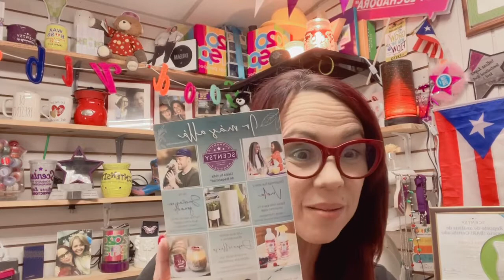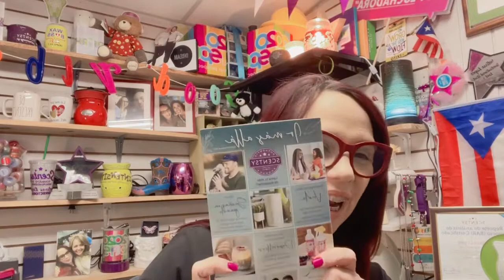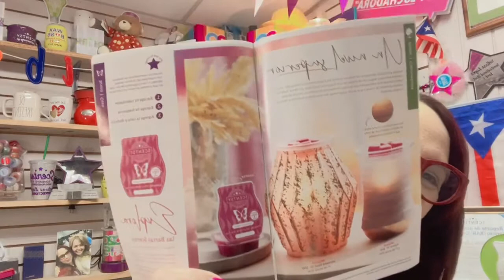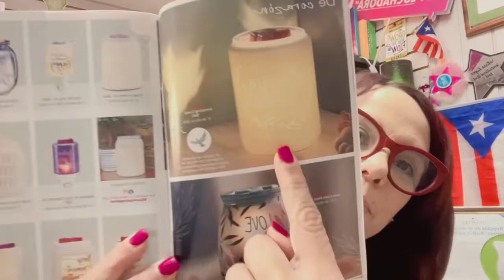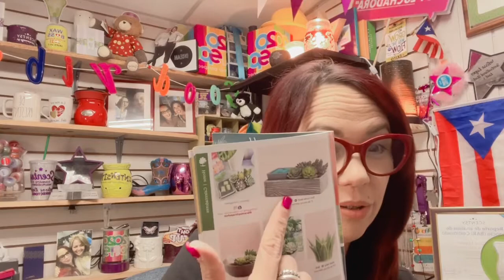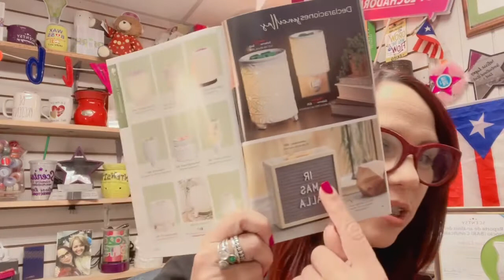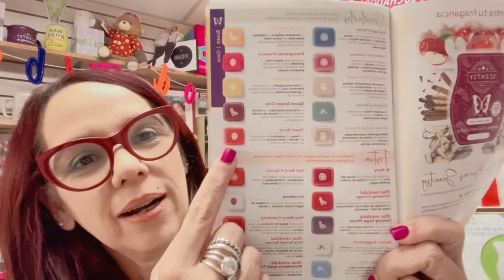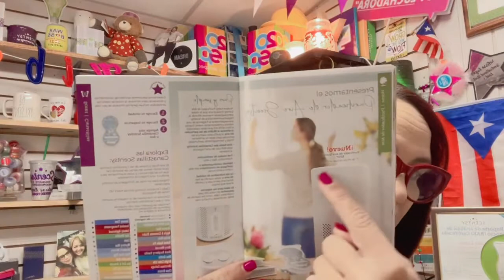Scentsy Hablemos de nuestro Catalogo Otoño/ Invierno 2021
Deseo presentarles tres de nuestros Calentadores que están disponibles en nuestro nuevo Catalogo.  Sigue pendiente ya que seguiré presentando los nuevos calentadores y más